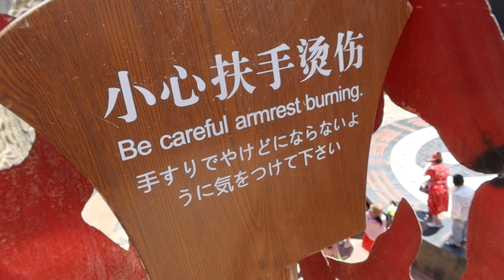Foreigner Visits Famous Monkey King Spot in Xinjiang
Exploring the Bezeklik Thousand Buddha Caves 柏孜克里克千佛洞, Huoyan Mountain 火焰山 and the legend of the Monkey King and Journey to the West.  Outside of Turpan, Xinjiang.

VLOGGER 1on1:
Interview unique vloggers from around the world

JY_VLOG 1052 – Monkey King and Flaming Mountains